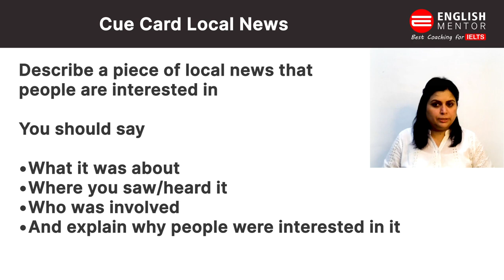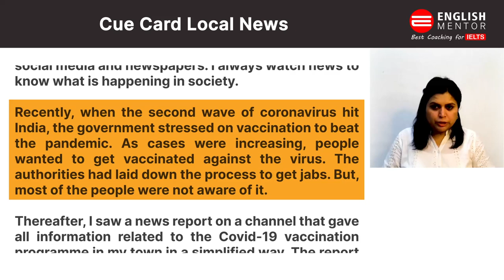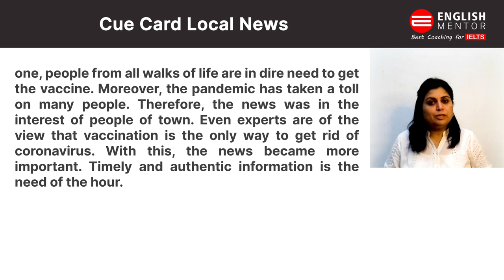Describe a piece of local news that people are interested in | IELTS Speaking | English Mentor IELTS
Describe a piece of local news that people are interested in | IELTS Speaking May to August 2021 Topics | English Mentor IELTS Speaking
Describe a piece of local news that people are interested in
• What it was about
• Where you saw/heard it
• Who was involved
• And explain why people were interested in it

Our Key features are:
• Personalized Coaching
• Experienced